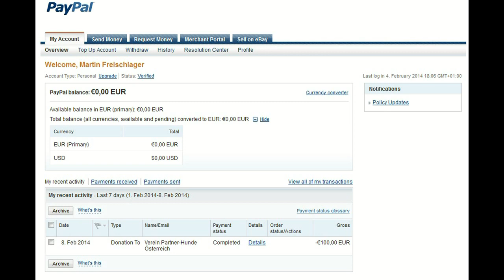Nominierung zum Spenden statt Saufen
Meine Antwort auf

Ich spende den Inhalt meiner Kleingeldspardose an den Verein Partner-Hunde Österreich. Ich hoffe viele folgen meinem Beispiel.

Meine Nominierten sind:

ALLE

Danke an Daniela fürs Hund ausleihen und allen die mich NICHT für das sinnlose Bierspiel nominiert haben :)